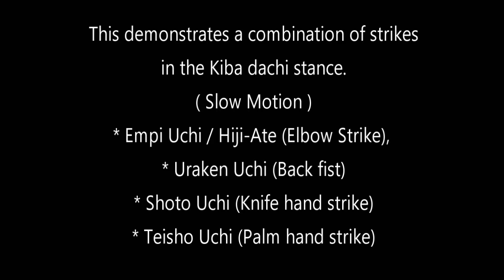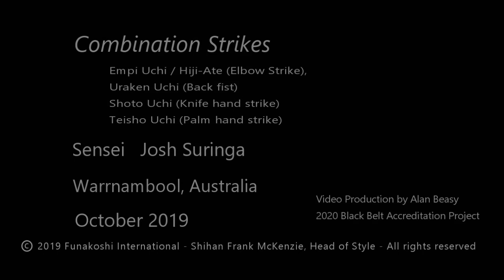Combination Strikes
This video demonstrates a combination of strikes in the Kiba dachi stance.

* Empi Uchi / Hiji-Ate (Elbow Strike),
* Uraken Uchi (Back fist)
* Shoto Uchi (Knife hand strike)
* Teisho Uchi (Palm hand strike)